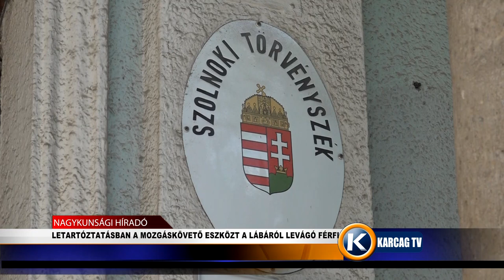LETARTÓZTATÁSBAN A MOZGÁSKÖVETŐ ESZKÖZT A LÁBÁRÓL LEVÁGÓ FÉRFI